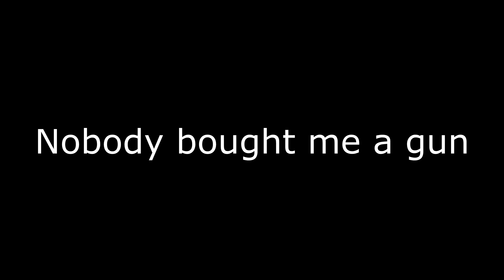CS:GO- Questionable Moments